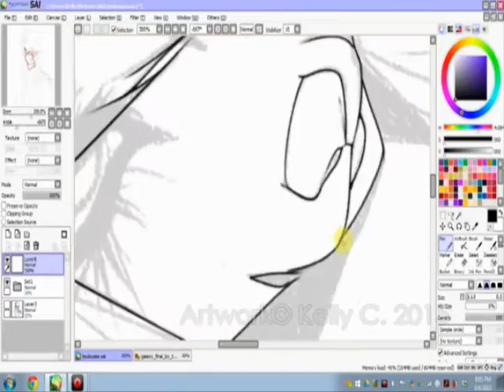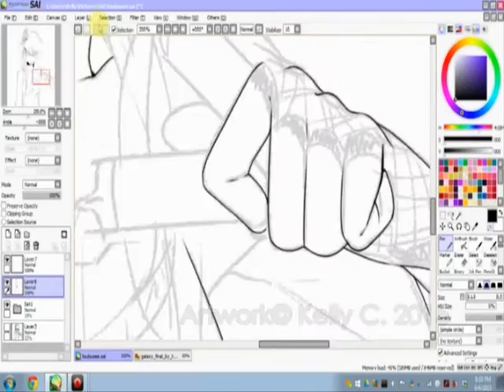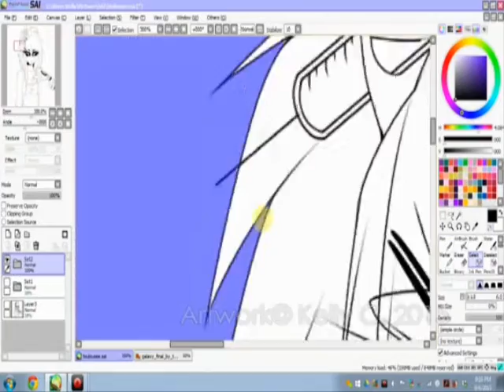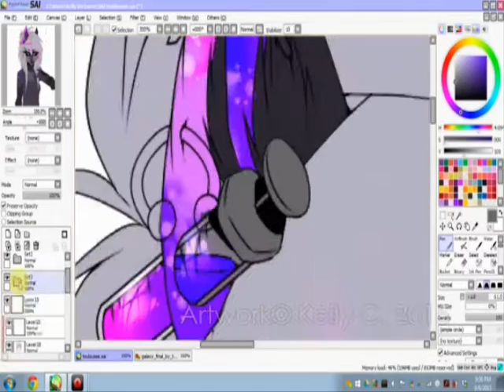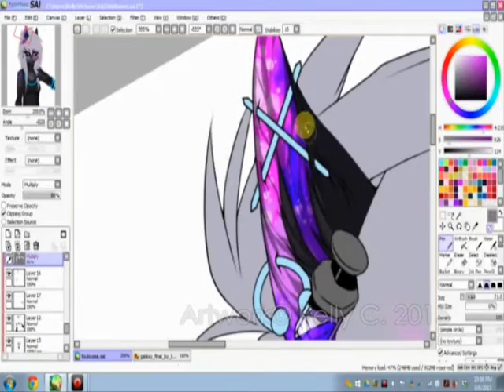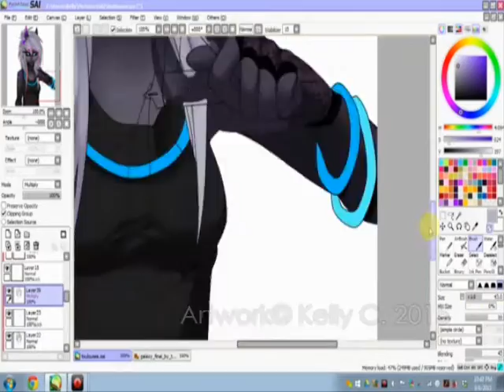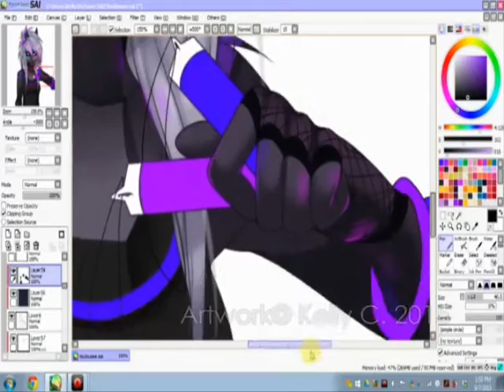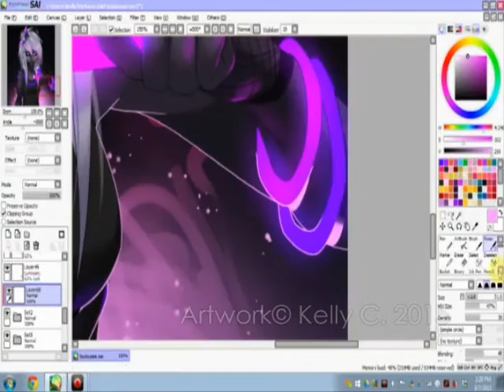[SPEEDPAINT°37]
Art, video and character belong to me, music does not.